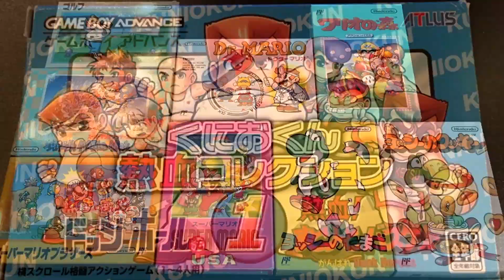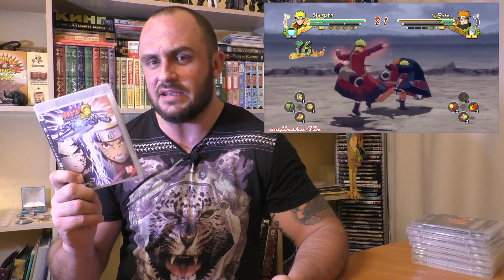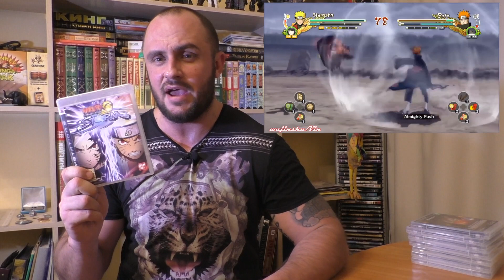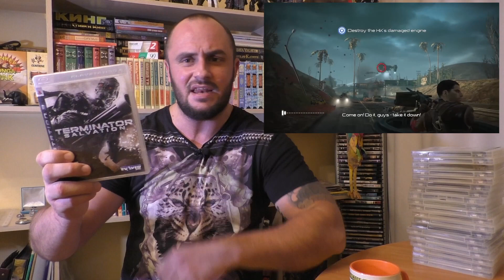РАСПАКОВКА / ЧАСТЬ 3 / PS3 - ГОДНОТА И ШЛАК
Карта Сбербанка:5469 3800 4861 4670 (Станислав Л.)